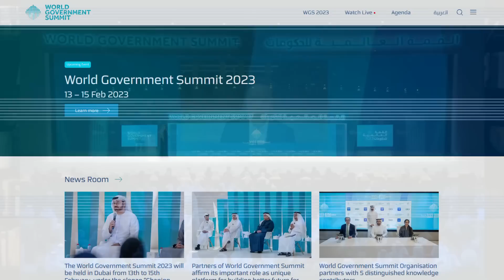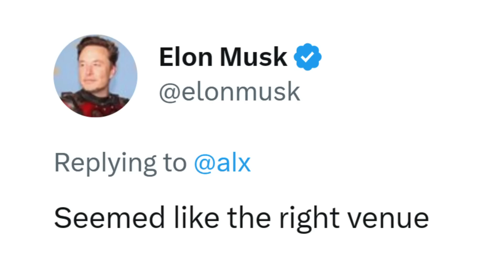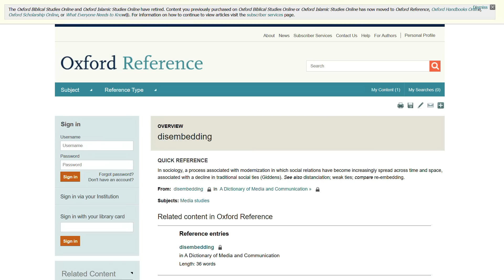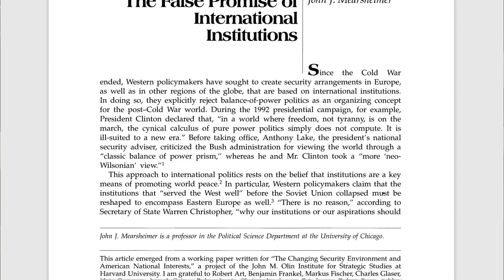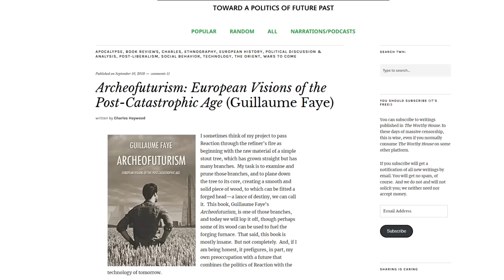Elon Musk CRUSHES One World Government!!!